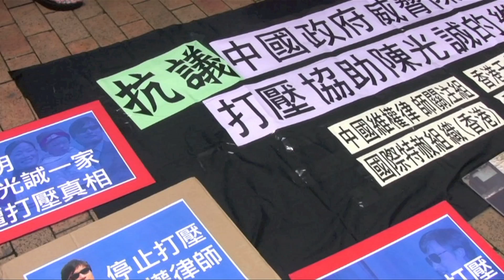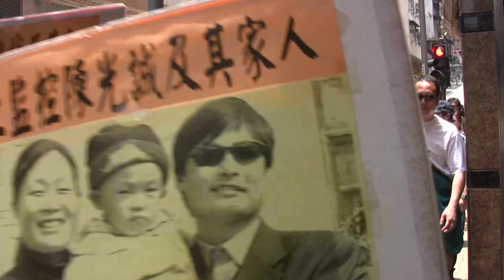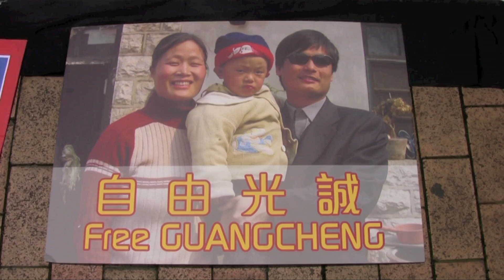Demonstration March in Support of Chen Guangcheng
On April 22, 2012, human rights lawyer Chen Guangcheng, under the assistance of human rights defenders, succeeded in escaping from house arrest. A rally was held in Hong Kong on May 4th in suport of Chen and the people who helped him.

抗議中國政府威脅陳光誠一家及打壓協助陳光誠的維權人士

維權律師陳光誠於2012年4月22日在維權人士的協助下，成功逃離被監控多年的住所，到達北京。但是至今陳光誠及其家人仍然得不到安全和自由，甚至繼續受到中國官員威嚇；而協助陳光誠的維權人士則遭拘留及軟禁。對此，我們表達強烈抗議。

我們認為陳光誠是中國公民， 沒有犯下任何罪行， 一直以來對他及其家人的軟禁本屬違法。何培蓉和郭玉閃接觸無罪公民，卻被無故拘留，不合法理。而陳光誠一家被牽涉受害更是無辜。如今事件已引起全世界關注和聲援，但中央政府竟然繼續縱容地方政府的違法行為，完全漠視中國憲法及國際人權公約對人權和人身安全的承諾。

關注中國人權狀況的香港民間團體對中國政府的做法表示強烈抗議，將於明天（5月4日 星期五）一起前往香港中聯辦遊行，詳情如下：

集合地點：西區警署門外集合（地址：西環德輔道西280號）